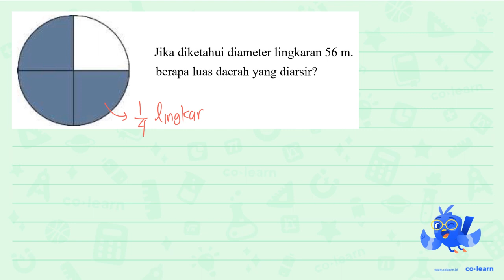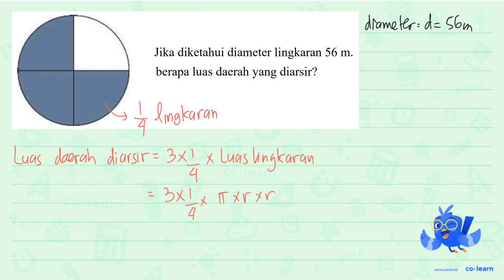Jika diketahui diameter lingkaran 56 m. berapa luas daerah yang diarsir?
00:00 : Bedah Soal
01:00 : Konsep, rumus dan pengertian Menyelesaikan masalah Lingkaran
01:18 : Langkah penyelesaian soal
01:58 : Jawaban akhir
02:28 : Penutup